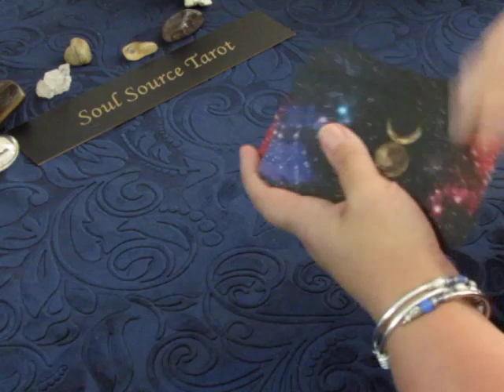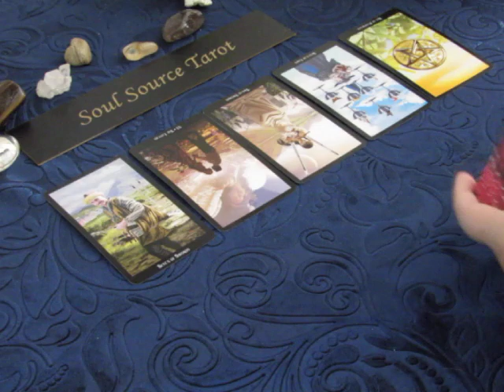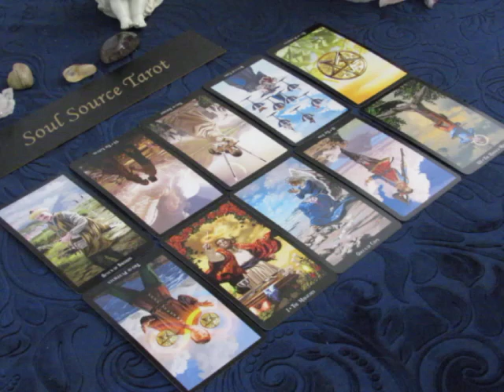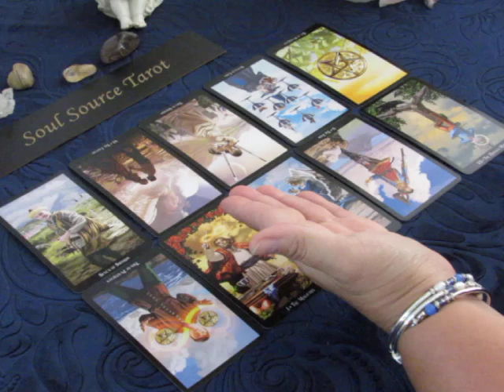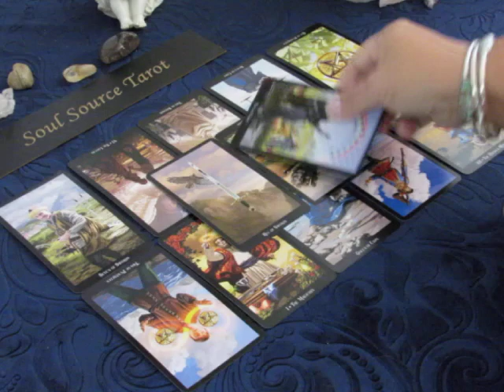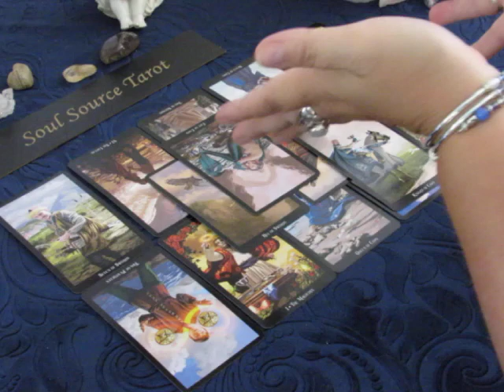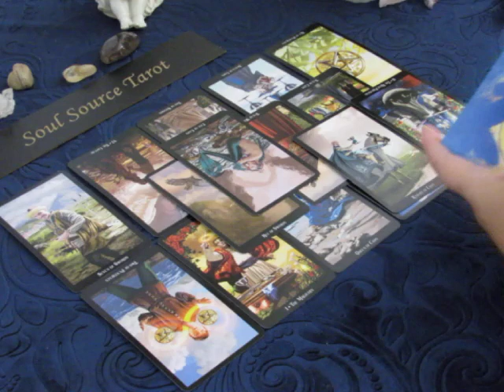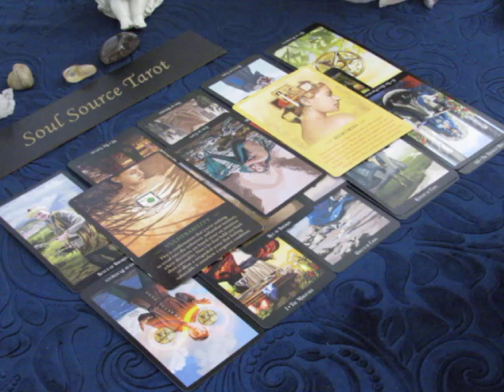~The Daily Vibe~07/08~I Accept~July 8, 2018 Daily Tarot Reading